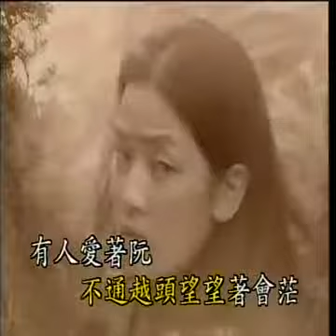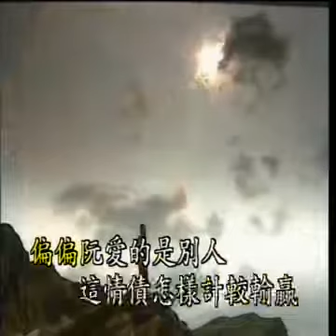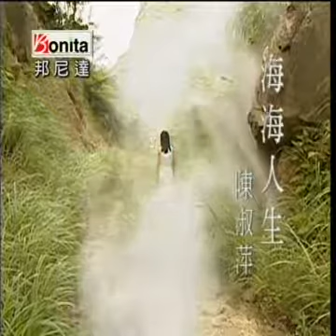陳淑萍 海海人生